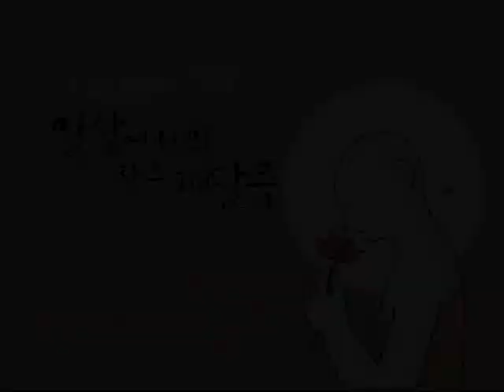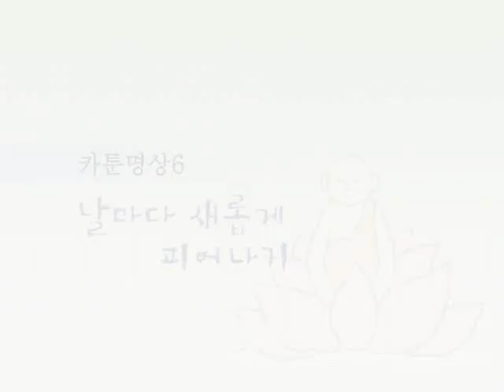[카툰명상] 5.변화의 가능성, 6.날마다 새롭게 피어나기-일상에서의 작은 깨달음 제3회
명상을 일상생활에서 쉽게 접목시킬수있도록 한 짧은 영상.
짧은 그림이지만 한번쯤 우리의 삶을 되돌아 볼 수 있게 하며, 용정운 화백의 카툰으로  표현한 프로그램이다.